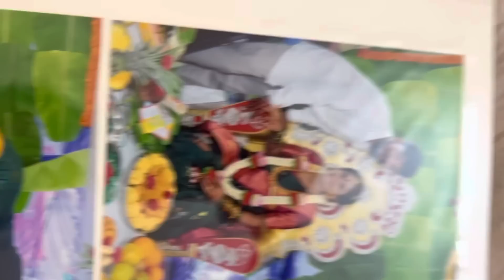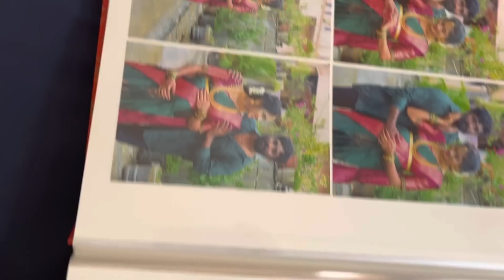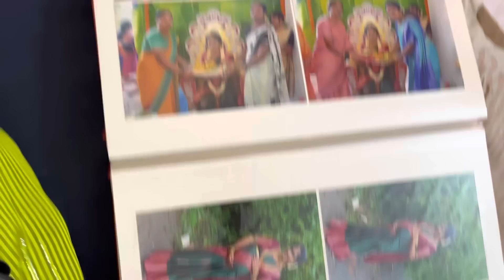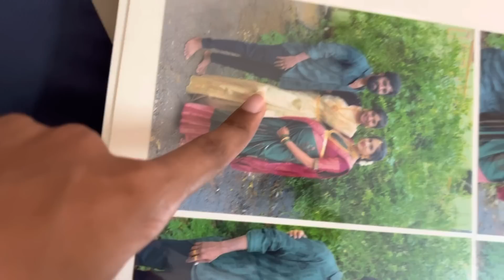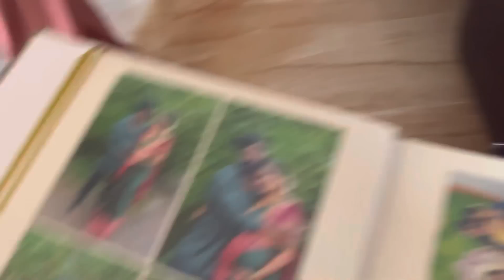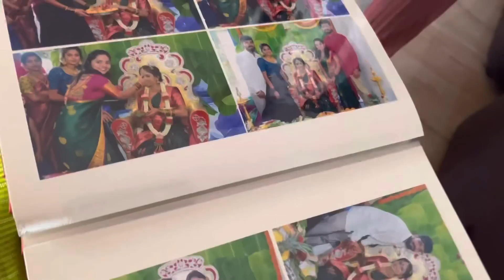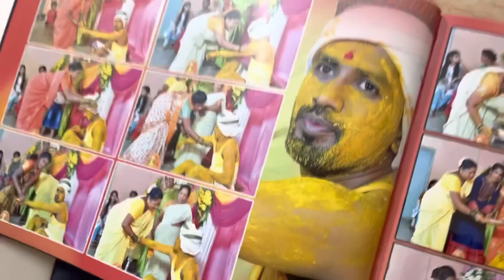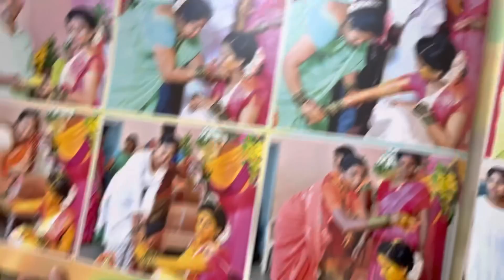Annayya na birthday celebration 🎉 celebration 🍾❤️sose ma 😘😘😘attige 😊